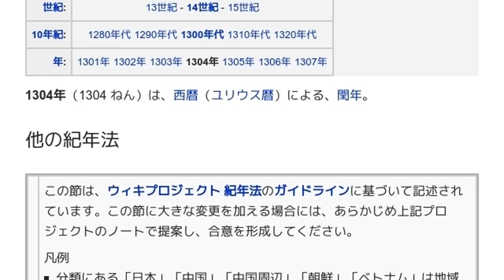「1304年」とは ウィキ動画